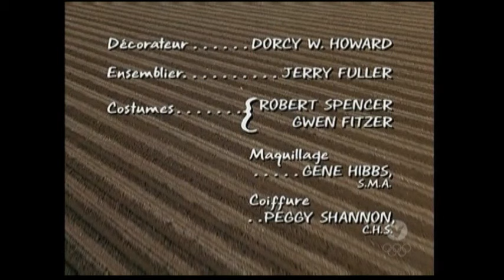les arpents verts ( générique début & fin (1965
En France, la série a été diffusée à partir du 31 juillet 1979 sur Antenne 2 et au Québec sur Télé-Métropole.Les Arpents verts (Green Acres) est une série télévisée américaine en 170 épisodes de 25 minutes, créée par Jay Sommers et diffusée entre le 15 septembre 1965 et le 7 septembre 1971 sur le réseau CBS.